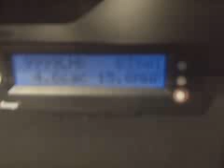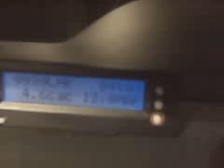How to do the VW ALH TDI MAF twist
Actually, the 12 g/s was not low enough to keep the CEL away for very long:  I should have twisted further until I got closer to the requested number of 11 g/s.

Here is how The MAF TWIST works to get rid of the P0402 EGR Excessive flow code:

When the EGR is not working, the ECU will see more air passing over the MAF sensor than the ECU is expecting, so:

1. Use VAG-COM (VCDS) to view MAF requested vs MAF actual (or use a OBDII tool to view the MAF actual and compare it to 11 g/s requested by the ECU.)

2. Get under the hood and twist the MAF sensor until the MAF actual comes close to MAF requested at idle (or the OBDII actual reading is close to 11 g/s requested by the ECU). This will fool the ECU into thinking the EGR is operational.

Note:  In order to twist the MAF both screws need to be removed and in order to put at least one screw back in to hold the MAF in the new position some plastic may need to be removed from the MAF.